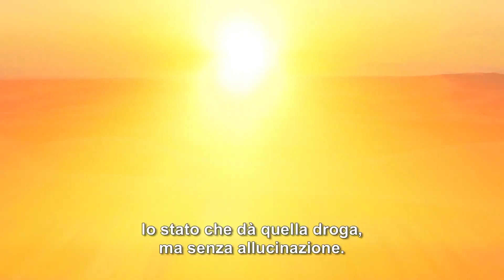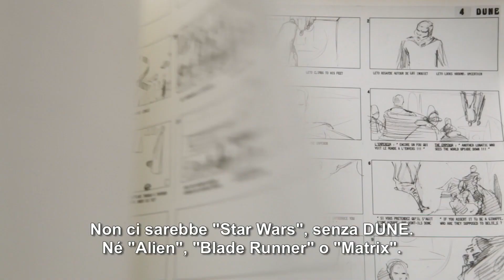Jodorowsky's Dune - Trailer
Grazie a Valmyn e Wanted Cinema siamo venuti in possesso del Master HD del reportage di uno dei film più straordinari che non hanno mai visto la luce: Jodorowsky's Dune, un avvincente documentario che ricostruisce la mancata realizzazione di Alejandro Jodorowky dell'adattamento cinematografico dalla saga di  Frank Herbert. Abbiamo quindi deciso di proporvi la realizzazione in Edizione Speciale e Limitata del Blu-ray di questo straordinario documento di ambizione cinematografica: il Blu-ray, con slipcase e doppio artwork alternativo, sarà realizzato solo al raggiungimento di 300 copie pre-vendute al prezzo di €17,99 SPESE DI SPEDIZIONE INCLUSE.

IL FILM

Nel 1975 dopo il successo di "El Topo" e "La montagna sacra" Alejandro Jodorowsky era il cineasta intellettuale più ricercato del mondo, aveva carta bianca e quello che voleva era realizzare il film più importante della storia del cinema, traendo spunto dai romanzi della saga di Dune di Frank Herbert. Il suo "Dune", doveva essere un film rivoluzionario in grado di cambiare la mentalità delle giovani generazioni fornendo nuovi modelli di riferimento. Per fare questo il regista aveva coinvolto un team incredibile che comprendeva i designer H.R. Giger, Moebius e Chris Foss oltre all’esperto di effetti speciali Dan O’Bannon, le musiche dei Pink Floyd e attori come David Carradine, Mick Jagger, Salvador Dalì e Orson Welles. Attraverso interviste con leggende e luminari del tempo e attraverso un'intima e onesta conversazione con Jodorowsky filmata nel corso di 3 anni, questo film rivela finalmente l'intera "saga" del più grande film mai realizzato.

L'EDIZIONE CONTERRÀ':

1. Blu-ray da  Master HD

2. Slipcase di cartone con nuovo artwork

3. Artwork alternativo per l' Amaray interno

4. Numerazione della copia limitata ai primi 500 PZ

5. Il nome di tutti i partecipanti all'operazione all'interno della confezione (500 COPIE)

6. GLI EXTRA

- Scene tagliate

- Altri extra in via di definizione

LE SPESE DI SPEDIZIONE SONO INCLUSE

Questa edizione non sarà disponibile altrove.